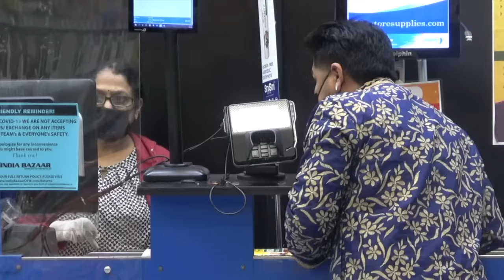Baljeet Loves American Ladies!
😍 BALJEET LOVES AMERICAN WOMAN ! 👳🏽‍♀️
🙏🏻 If this video gets 10,000 likes I will do ANOTHER VIDEO ! 😇

😎 Check out the last BLAJEET Video

HIM VS HER! COUPLES PRANKS || Funny DIY PRANKS! High School Pranks For Classmates by 123 GO! SCHOOL
👁 About this video : My name is Chris Caniff and I am a comedian ! I have different characters I like to play as and prank people ! In this video I go out as one of my favorite characters the Mexican Jose and prank people at Venice Beach California !